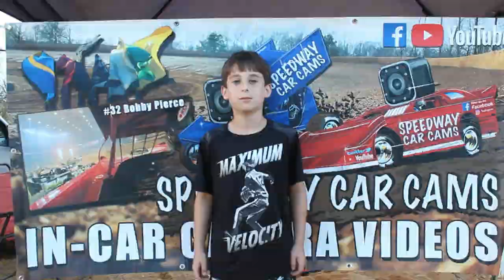#43 Garrett Loyd - FWD - 9-22-18 Fort Payne Motor Speedway - In Car Camera